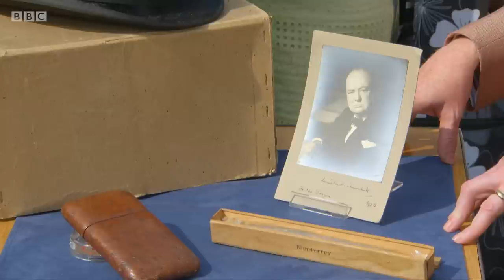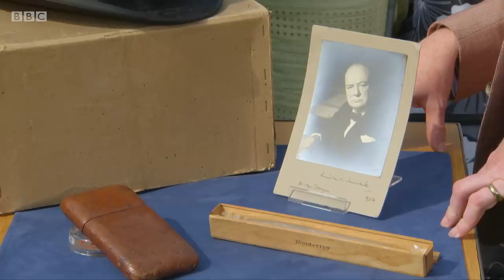Found 'at a dump'! Winston Churchill's iconic top hat and cigar 🎩 - Antiques Roadshow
In this episode of Antiques Roadshow, from Eltham Palace in Greenwich, Antiques Roadshow specialist Mark Smith values a remarkable set of items once belonging to Sir Winston Churchill, including a cigar, cigar case and his iconic top hat.

The items were brought to the Antiques Roadshow by David Rose who unbelievably found them all at the dump where he works.

“I’ve worked there for like 15 years and I get to pull out whatever I like, mostly antiques,” said Mr Rose who claimed to have three sheds full of items found at the dump at his home.

Alongside the hat and cigar, Mr Rose presented over 200 letters he had found from a mother, who worked as a cook for Winston Churchill, to her son, in which she detailed insight into the wartime leader’s life.

“She used to write to her son every day about the daily goings of Winston Churchill, what he was getting up to, how he was feeling and just interesting stuff about him” explained Mr Rose.

The items he found in the dump were gifts from Mr Churchill for the mother, including a signed photo of Sir Winston himself.

Examining the items, Mark Smith revealed the authenticity would be in doubt were it not for the detailed letters, admitting that David Rose had brought “lots of things that Winston touched, Winston signed and Winston owned” to Antiques Roadshow.

With the haul being so unique, Mark Smith valued the whole collection at £10,000, an amount Mr Rose described as “crazy”.

However Mr Rose remained tight-lipped about the location of the dump where these incredible items were found, claiming “dozens” of people had asked but no-one had been told.

Antiques Roadshow | Series 41 Eltham Palace 2 | BBC